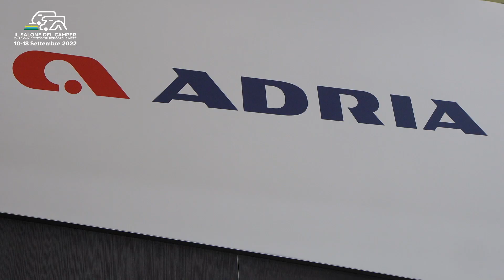Adria Supersonic da 174.000€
Il nuovo Adria Supersonic allestito con motore Mercedes-Benz è un camper di lusso in grado di soddisfare le esigenze dei clienti che desiderano avere un camper di alto livello. Un vero camper per fare delle vacanze da sogno con una comodità da suite di alto livello.